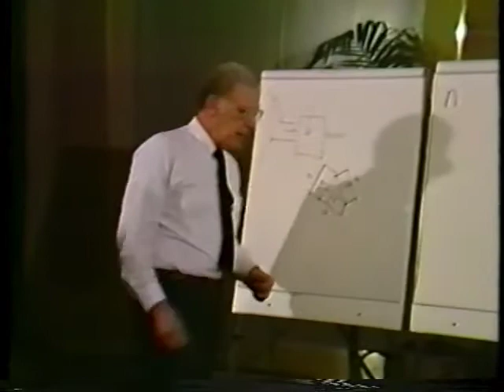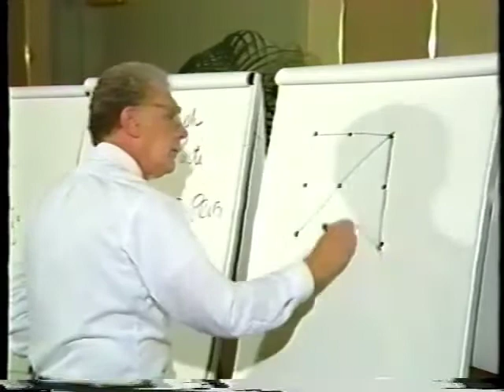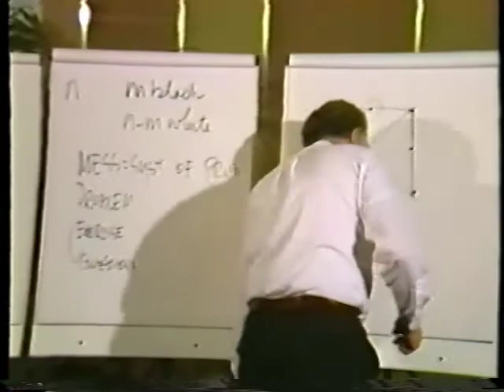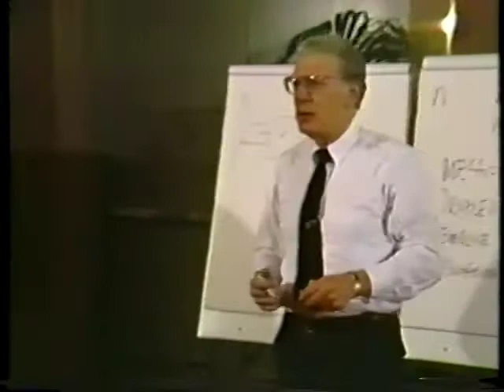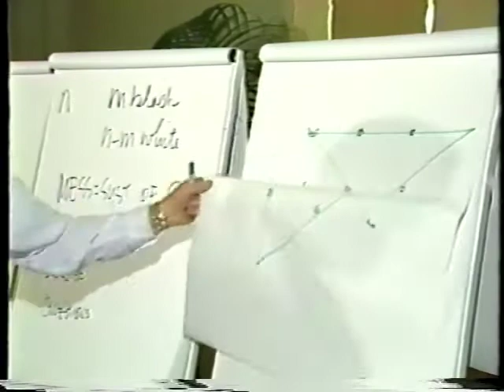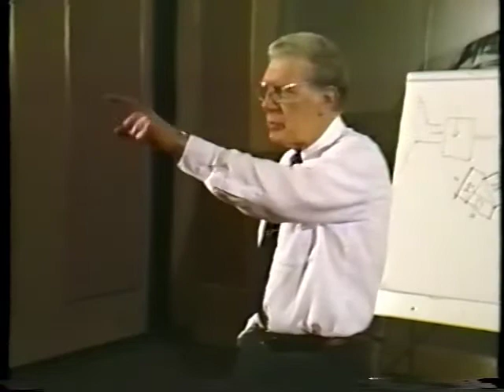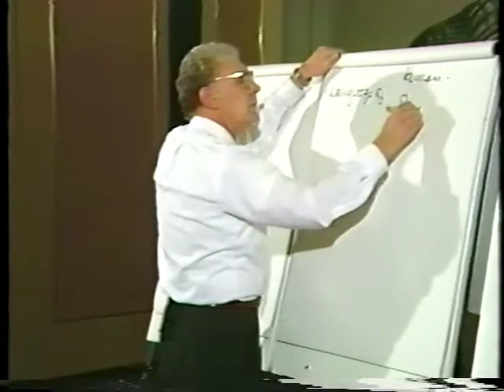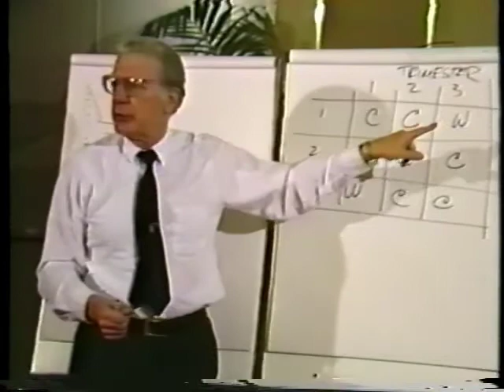Russell Ackoff - U.S. Navy two-day training in Thinking, Understanding, and Learning (8 of 8)